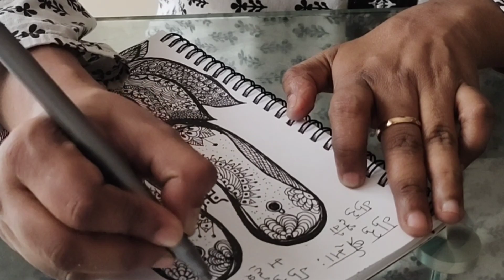guru lotus feet mandala art 🙏 mandala art zentangle.patterns doodle art